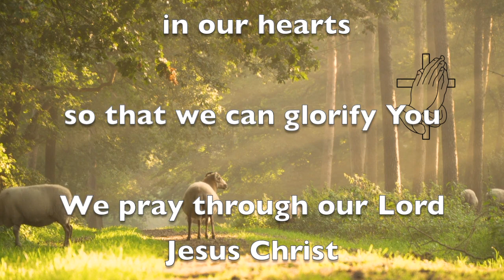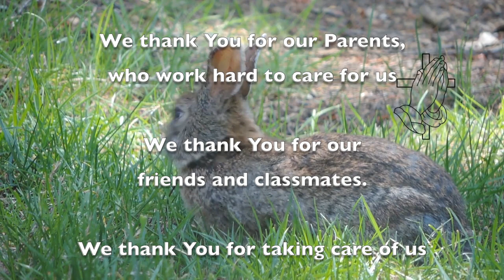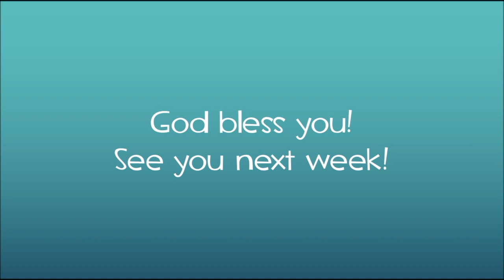Sunday School 2020 12 06 - Jesus' Birth Announced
A journey

Join our children and teachers as the Bus takes us into lands faraway.